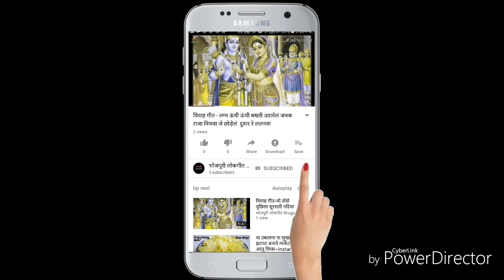सोहर गीत भोजपुरी | सोहर गीत विडियो | कहंवा जनमेलं राम त कहंवा कन्हैया जनमे हो ।।मिथिलेश राजभर ।।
नमस्कार!!

मैं हूँ मिथिलेश राजभर और मेरे मिथिलेश भोजपुरी लोकगीत चैनल पर आप लोगों का बहुत बहुत स्वागत है ।

सोहर गीत देहाती ,
सोहर गीत भोजपुरी ,
सोहर गीत विडियो  ,

 हमारी विडियो देखने के लिए आप का बहुत बहुत धन्यवाद ।